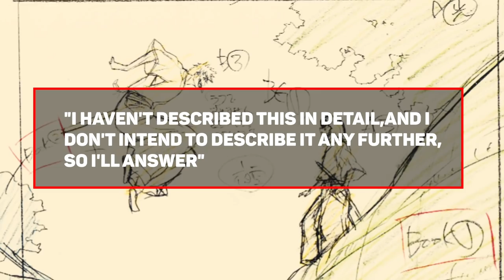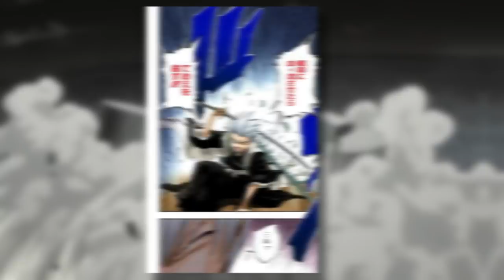The Truth of Ichigo's Bankai EXPLAINED in Bleach!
Why does Ichigo have 1 sword in Bleach? Ichigo's Bankai Explained in this video!

- Bleach Analysis
- Bleach Discussions

SOCIALS